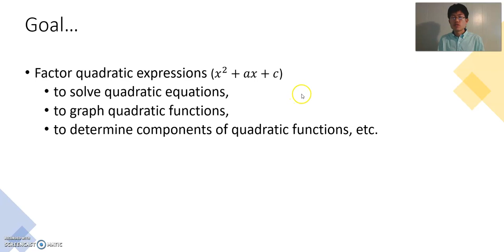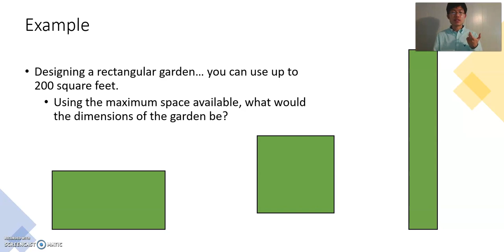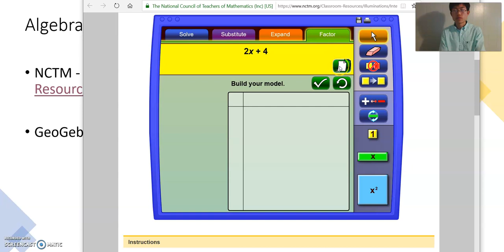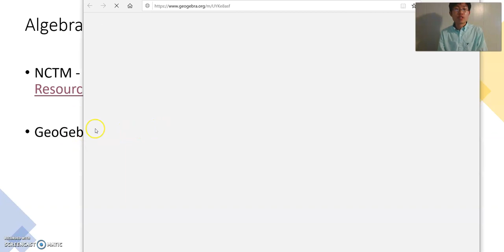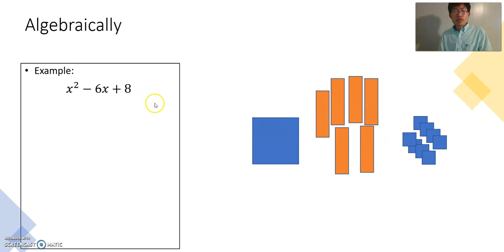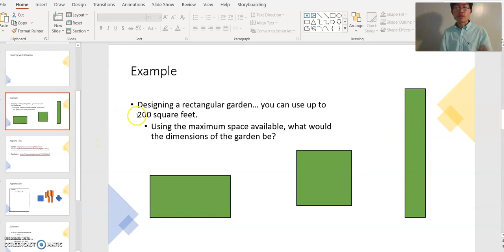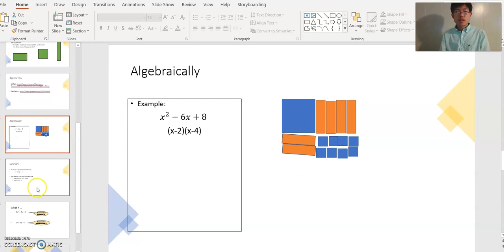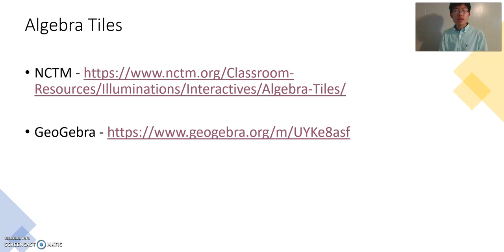How to Factor Simple Quadratic Expressions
Explaining how to do factoring.
Only simple quadratic expressions; however, the main concept can be applied to any (harder) quadratic expressions.
    - Explaining it around 4:15 in the video

Let's use algebra tiles!

I think I did awesome in my thumbnail drawing today haha.